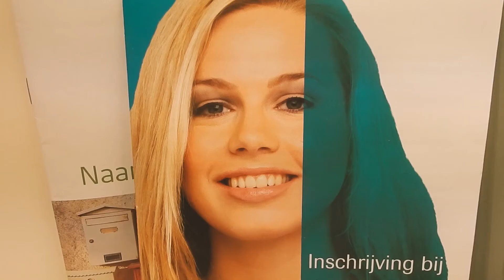ERGERNISSEN! LANG WACHTEN!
Dagelijkse ergernissen!

Met Arjan Wijnands en Andy Van Mildert.